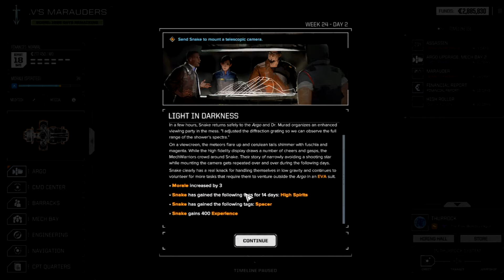BATTLETECH Heavy Metal The Shark Hunt Ep: 13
Links:
BATTLETECH